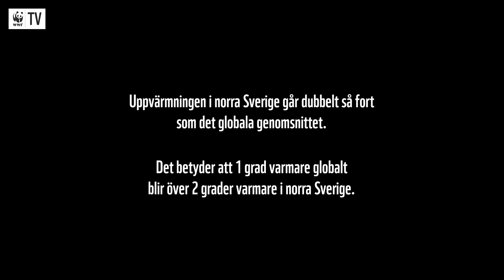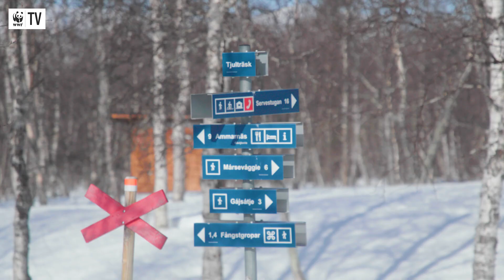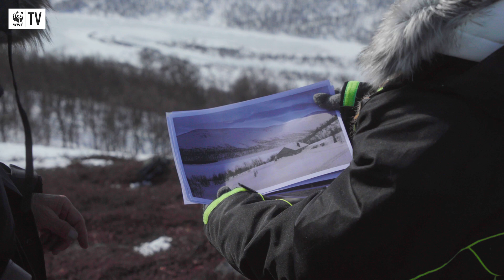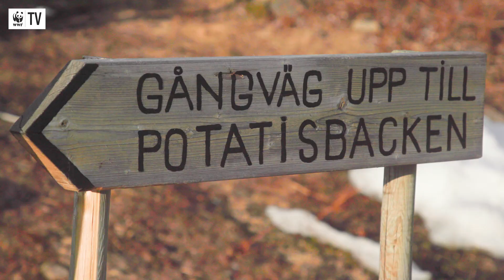Fjällen försvinner! 😨🌡Hur syns klimatförändringarna i fjällen redan nu? | WWF TV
0:00 Uppvärmningen går dubbelt så fort i norra Sverige
0:30 Det här är Ammarnäs
1:05 Klimatkrisen påverkar oss alla
1:45 Träffa Micke och Anki Vinka
2:02 Resan upp på fjället
2:23 I trädgränsen syns skillnaden
3:42 Renarna kan inte hitta mat
5:01 Snömärkeslaven avslöjar snötäcket
5:21 Fjällräven, lämmeln och fjällugglan hotas
6:34 Micke lärde sig av farmor och farfar
7:02 Vindelälven är ett biosfärområde
7:26 Anki Vinka och Marja Skum berättar om biosfärområdet
7:57 Rödingen som blev grön
8:47 Samerna behöver naturbete till renarna
9:16 Anki är stolt över uppfinnarverkstaden
9:43 I nästa avsnitt

Uppvärmningen går dubbelt så fort i norra Sverige än resten av planeten. Så redan nu syns klimatförändringarnas effekter uppe i de svenska fjällen. WWF TV följer med Micke och Anki Vinka ut i fjällvärlden kring Ammarnäs i Västerbotten, där trädgränsen tydligt klättrar högre och högre upp på kalfjället.

Stort tack till Västerbottens museum som hjälpte till med arkivbilderna över Ribovardo, Vuomatjåhkka och Matsen. Foto: Göte Haglund/Västerbottens museum

Det här är det femte och sista avsnittet av WWFs tågturné där Anis Don Demina och WWF TV besöker fem orter var och lyfter viktiga frågor inom biologisk mångfald, hållbar mat och klimat. Tågturnén är en del av WWF Sveriges 50-årsjubileumskampanj Är du med.

Här kan du läsa mer om klimatförändringarnas effekter i fjällen och i hela Sverige:

Foto och klippning: Jimmie Petré
Klippning: Tomas Svensson

Har du en klurig fråga som någon av WWFs experter kan svara på? Skriv i kommentarerna!